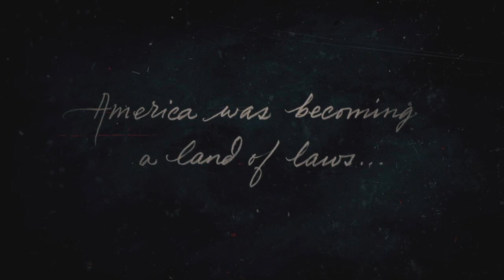RDR2 Chronicles: No Man Left Behind [Red Dead Redemption 2]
After a shootout with the O'Driscolls, Dutch and the gang settle into their abandoned wintery camp. However, one of their ranks doesn't arrive so it's on Arthur Morgan and Javier Escuella to go find the infamous John Marston and bring him back to his wife.

Quote of the Episode: "Never thought I'd say this but good to see you, Arthur Morgan." - John Marston.

00:00 - Act 1: A cold night for a shootout
04:10 - Show opening, Ep. 1: A Narrow Escape
05:00 - Act 2: Dutch & The Gang
11:00 - Act 3: A Beating and Miss Sadie Adler
14:39 - Act 4: John's Fate
20:26 - Act 5: Men on the Run

MUSIC CREDITS

RDR2 Chronicles is a series of videos put together as an homage to perhaps the best video game, story-wise, of all time. It will essentially tell the key stories of Red Dead Redemption 2 as I play them and have time to edit. The idea is to basically treat RDR2 as if it were a TV show with 20-24 minute episodes, each telling its own story while tying together into the overall narrative. Yes, I'm a nerd.

The thing is, as I started a new replay of the game, I remembered just how awesome the story is so I started rather innocently. I streamed on Twitch, downloaded the video and then went through and edited it down to take out the footage that wasn't crucial to telling the story. Deaths. Wandering for 5 minutes wondering what to do next. An impromptu rabbit hunt. Things like that.

As I did, I found that I enjoyed the process and discovered that I was now digging deeper into Adobe Premiere for features I could experiment with. Basically, I was becoming a better video editor just by doing (imagine that).

So, with that in mind, I started to play around with the idea that perhaps we could make short stories of specific missions. And, just like that, I had my first episode that followed the gang into Valentine (post-prologue, of course).

I'm way ahead of these episodes in my actual playthrough. But something else has started to happen: as I play, I notice high story notes a lot more clearly now and have started to use cinematic camera mode more frequently because I know it's the footage I am going to use for the videos!

The bottom line is I am creating what I think is interesting content with no real concern about how many views I have because it's all training, as far as I'm concerned. Absolutely! But the real win for me is putting another video out and making sure that I'm learning SOMETHING each time.

HAPPY GAMING!